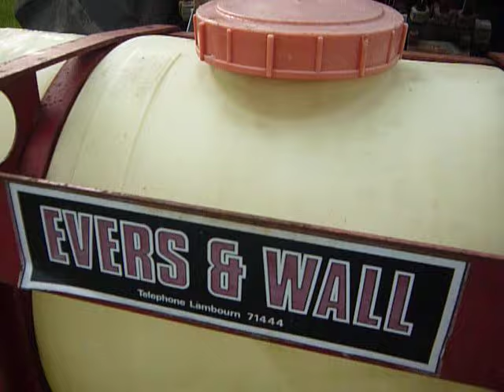Evers & Wall Crop Sprayer